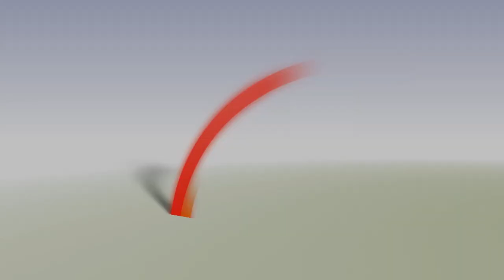[YuvaTV.com] Özel Mavi Bulutlar Anaokulu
Özel Mavi Bulutlar Anaokulu Tanıtım Filmi